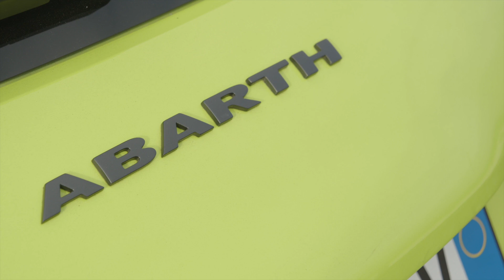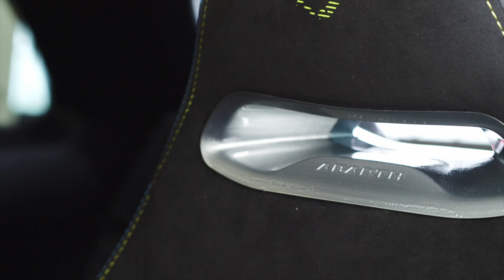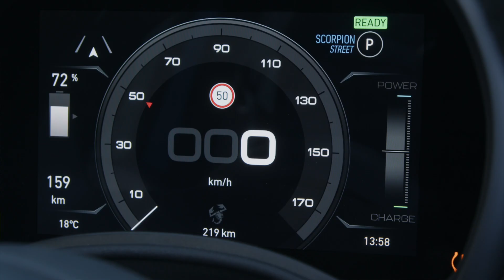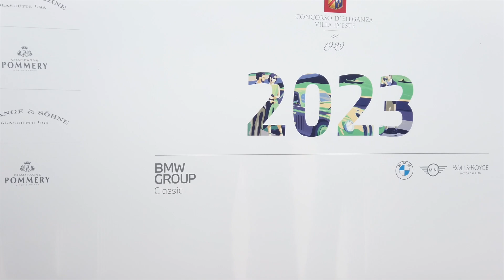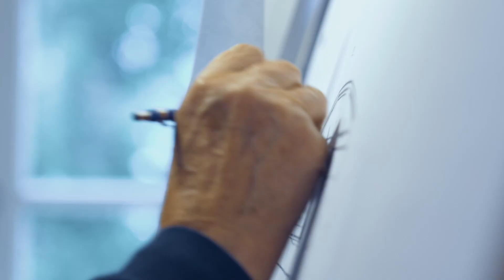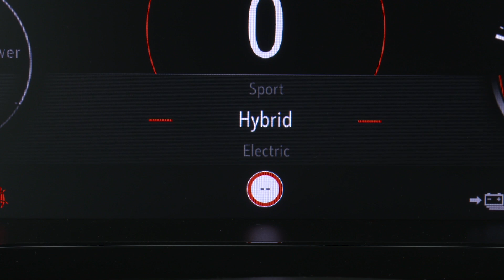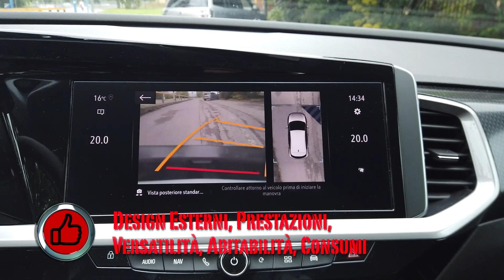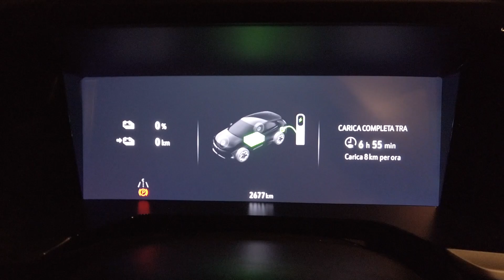Abarth 500e, Concorso d’Eleganza di Villa d’Este e Opel Grandland a Ruote in Pista | Puntata #2563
Abarth 500e, Concorso d’Eleganza di Villa d’Este e Opel Grandland - Ruote in Pista n. 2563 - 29/05/2023 - HD

*** Va a batteria, ma suona come una vera Abarth la nuova 500e dello Scorpione…e va anche più forte delle versioni a combustione interna!
*** Tante belle auto, numerose celebrazioni, ma una sola Best of Show al Concorso d’Eleganza di Villa d’Este. Ecco com’è andata quest’anno.
***Nuovo design, tecnologie innovative e motorizzazioni efficienti per la Opel Grandland. Ecco com’è e come va la GSe.

A seguire le News di Autolink con BYD U8, U9 e Mercedes Golf Trophy